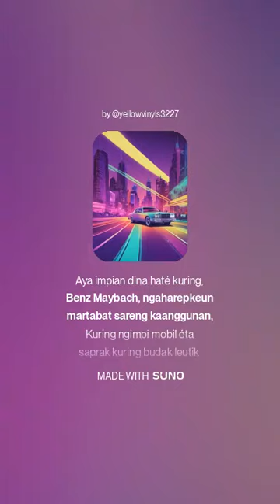kahayang kuring? Mercedes-Benz Maybach / Tips Lagu koin